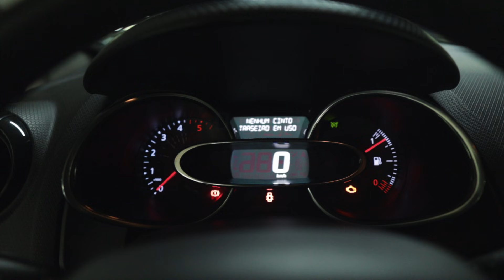IRONMAN 70.3 CASCAIS || RACE WEEK - Episode 1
Final race week of the year- Let's make it a good one!